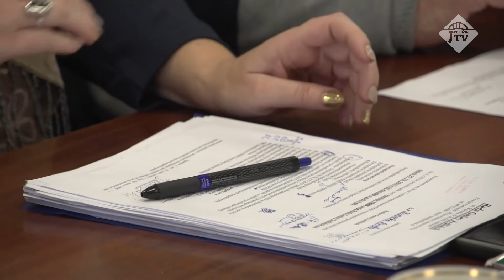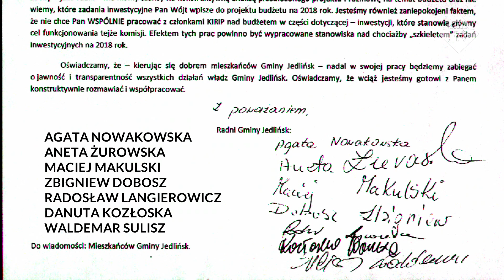2017.11.08 Co z inwestycjami w gminie w 2018 roku?